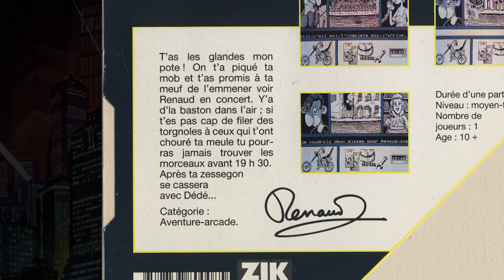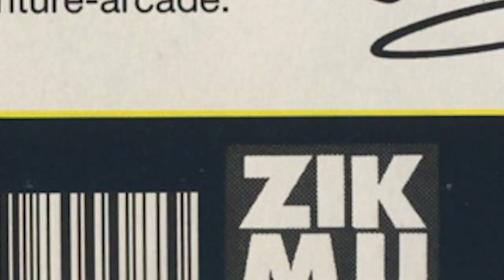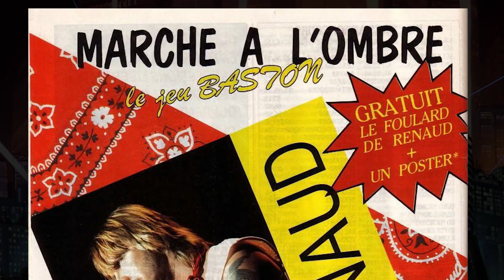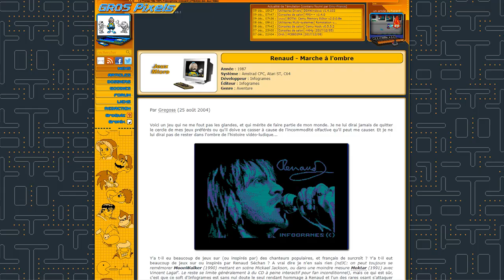TEO LE FOU | UN JEU VIDEO RENAUD ??